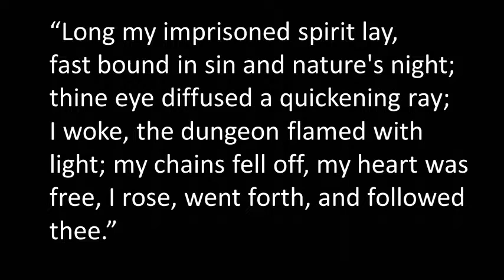God offers Freedom - Isaiah 61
A sermon preached by Scott McKay during the morning service on 20th November 2016